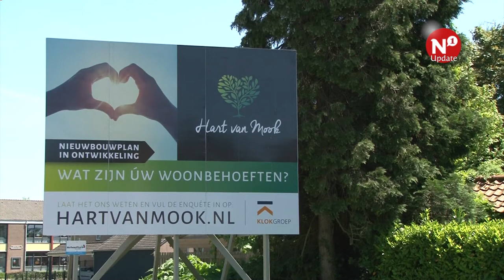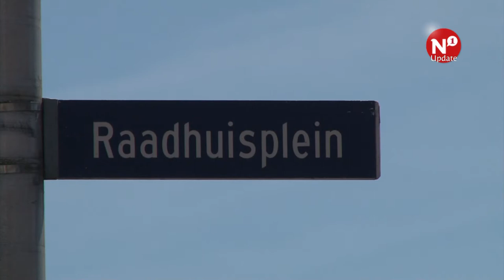Ruzie in Mookse raad voorlopig nog niet opgelost